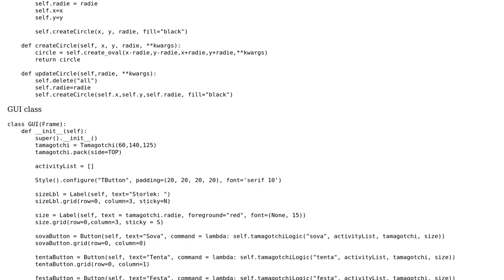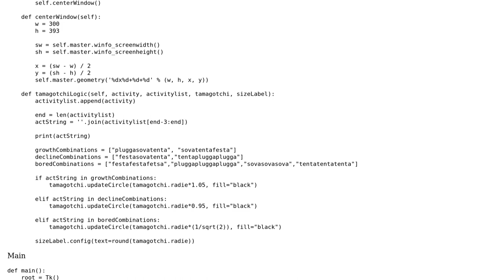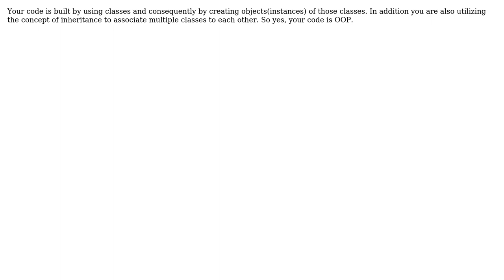Code Review: Object-oriented Tamagotchi-like program with a GUI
With thanks & praise to God, and with thanks to the many people who have made this project possible! | Content (except music & images) licensed under CC BY-SA | Music | Images & others | With thanks to user Unknown user kingJulian user 200_success and the Stack Exchange Network Trademarks are property of their respective owners. You are responsible for your own actions.